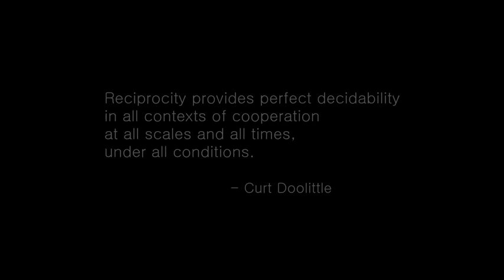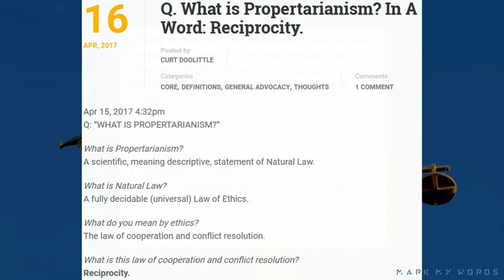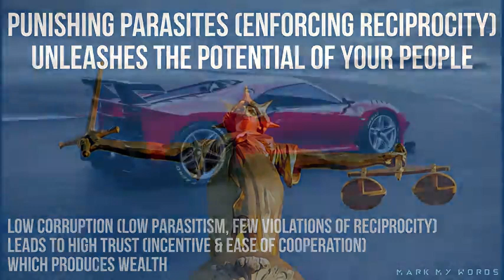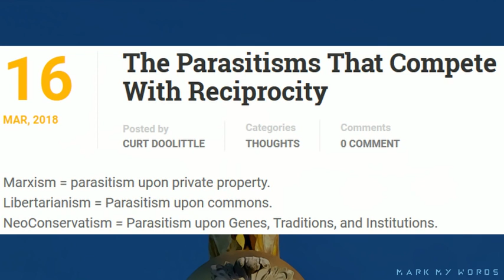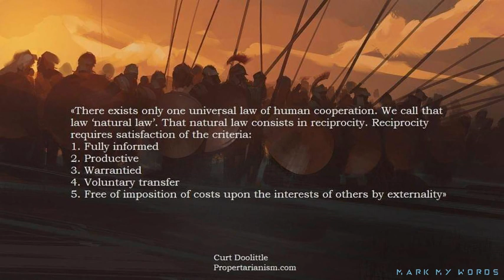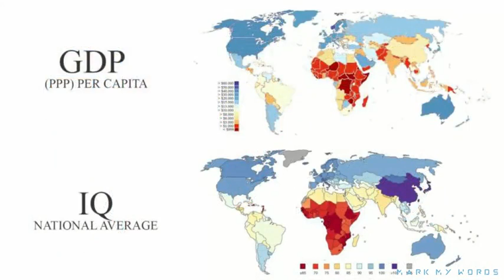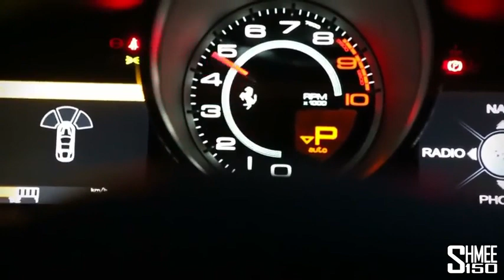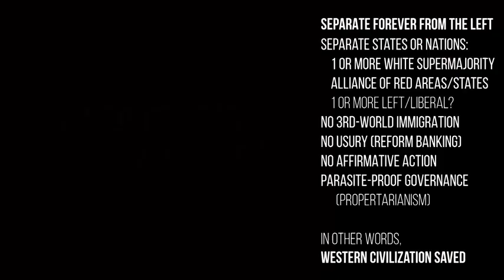RECIPROCITY The Right Wing's MORAL AUTHORITY and Counter to the Left's 'Equality'